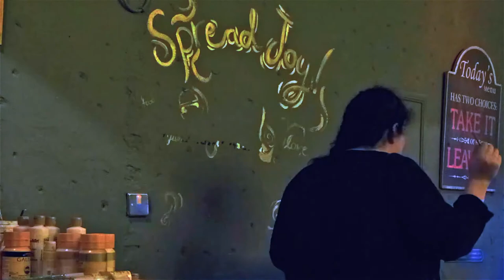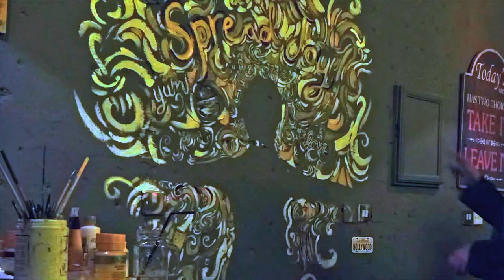Joy Bistro Mural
painted in around 5 hours